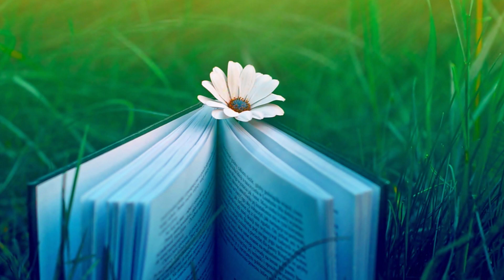夏わかば [ Young Leaves of Love in Summer ] - 来生たかお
This video was created for non-profit entertainment.
It is not intended for video revenue.

音声の編集加工で弱めにかけたリバーブによって、ボーカルの歌詞の一部が聴き取りにくかったので、音声を編集加工し直して聴き取りやすくしました。視聴して頂いた皆様も聴きずらかったと思い申し訳なく想います。
When editing the voice, it was difficult to hear some of the vocal lyrics due to the effect of the reverb effect that I thought I had applied to the weaken, so I edited the voice again to make it easier to hear. I think it was difficult for everyone who watched it to listen. I'm sorry.

来生たかお(1950年11月16日 - )さんは、日本のシンガーソングライター・作曲家である。本名は来生孝夫(読みは同じ)。
控えめ・都会的・ノスタルジックな作風で知られるニューミュージックのアーティスト。マイナー調の曲が多く、淡々としつつ叙情的なメロディーが特長。ほとんどビブラートを掛けない歌唱は“来生節”とも称される。歌手活動と同時に、姉・来生えつことのコンビを主軸に作曲家としても活動しており、「セーラー服と機関銃」(歌唱：薬師丸ひろ子)、「スローモーション」「セカンド・ラブ」(歌唱：共に中森明菜)、「シルエット・ロマンス」(歌唱：大橋純子)、「マイ・ラグジュアリー・ナイト」(歌唱：しばたはつみ)など、日本ポピュラー音楽史上に残るスタンダード・ナンバーを数多く送り出している。
自身の音楽の基本はノスタルジーであり、熱愛の頃をふと思い出すようなものを作ってきたと述べ、また、自分は歌手より作曲家に向いていると語る一方で、自作品の細かなニュアンスを一番知っている自分自身でも歌いたいとも語っている。デビュー・アルバムから最新作に至るまで、その作風は一貫しており、自らマンネリズムとも称しているが、それは、時流に流されずマイペースに長らく音楽活動を続ける数少ないアーティストであることの証左ともいえる。2002年には、“自分はまだ良い曲が作れていると思っている。そう感じられなくなったら辞める”と前置きをし、“今、同世代のアーティストが作っている曲は駄目。なんでこんな退屈な曲を作って歌っているのかと思ってしまう。昔の曲の方が断然良い”と明言している。一方で、自身より年長の岡林信康がパワフルに歌っているのをテレビで観た折りは、刺激を受けたと吐露している。